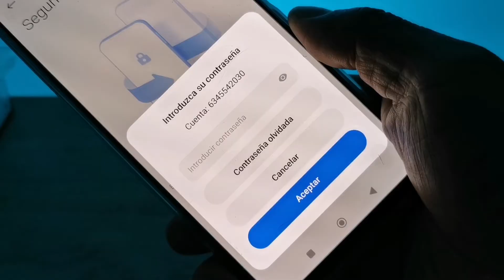como borrar el segundo espacio en tu